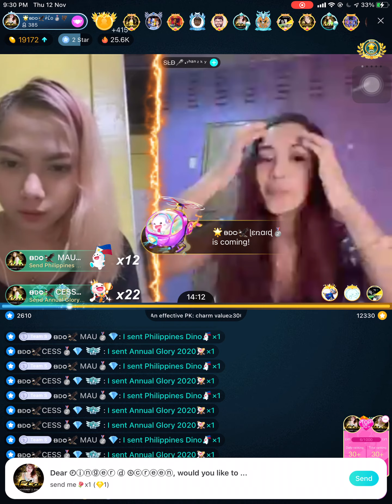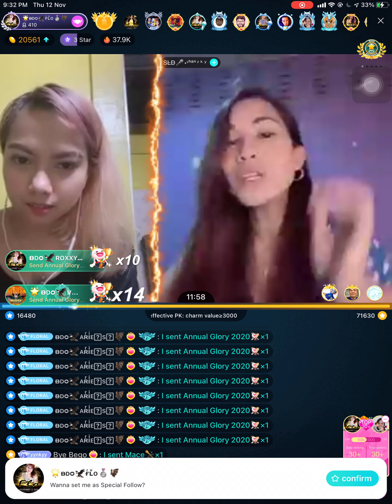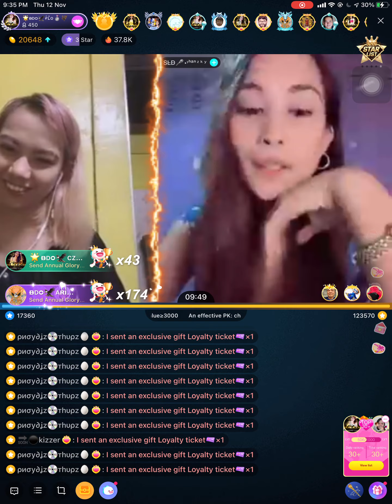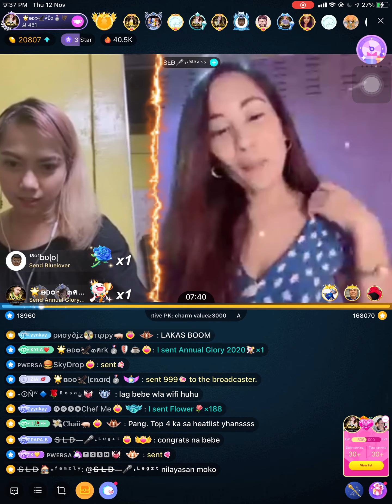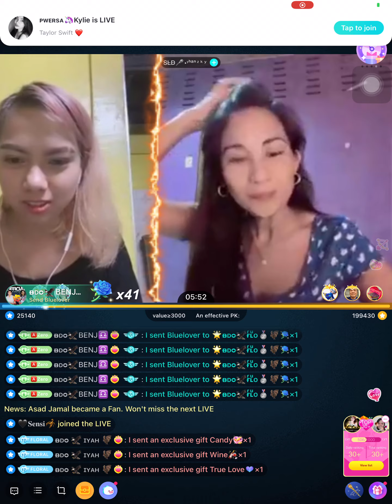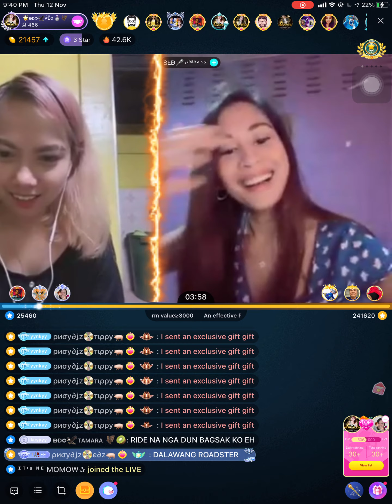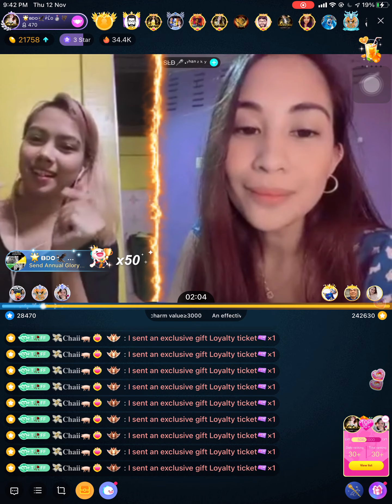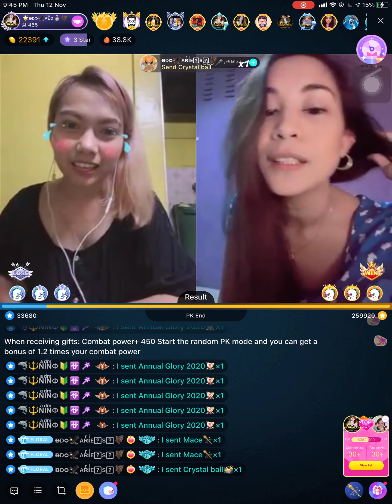Florence vs Yhanzky - OPK (12 Nov 2020)